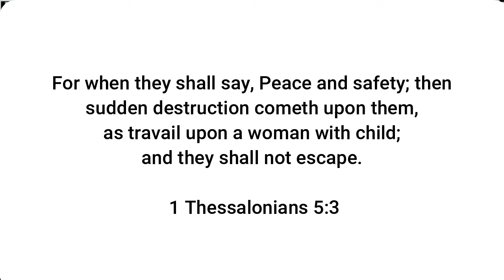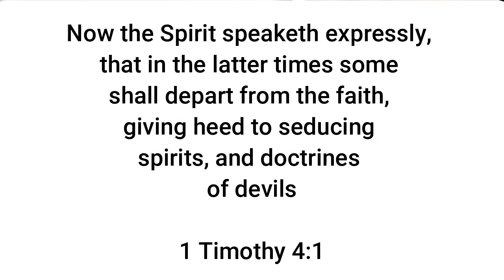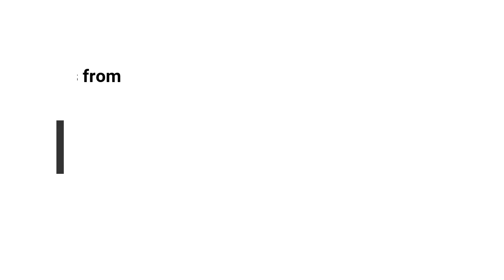CONTENDING FOR THE FAITH Part 2